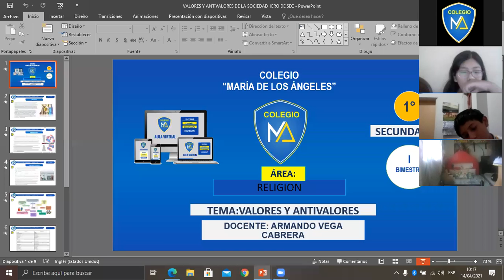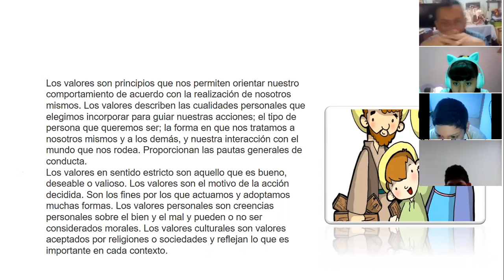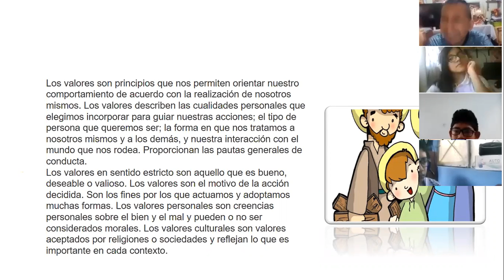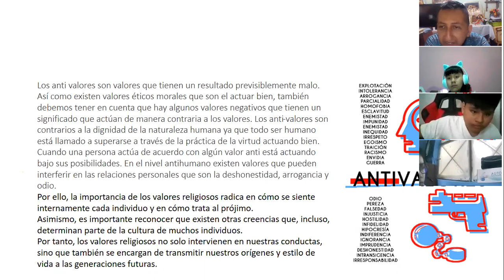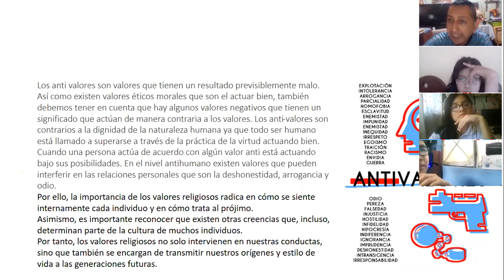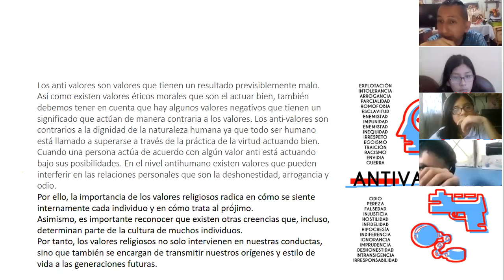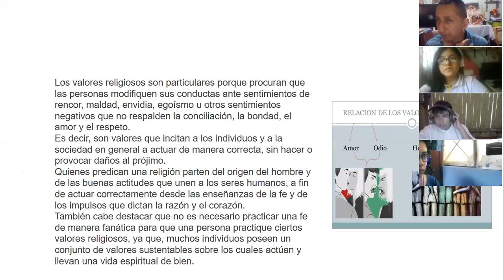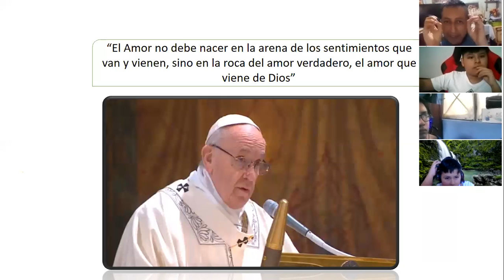TEMA: VALORES Y ANTIVALORES DE LA SOCIEDAD 1ERO DE SEC.-RELIGION 14-04-2021